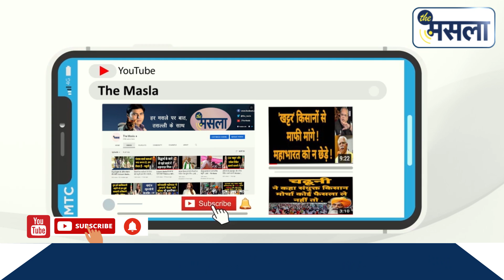टिकैत ने कहा ऐलनाबाद में हमने दी दवाई ! अभय चौटाला की होगी बड़ी जीत ! The Masla